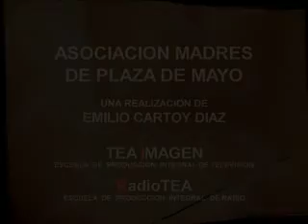Fernando Birri - Homenaje Derechos Humanos